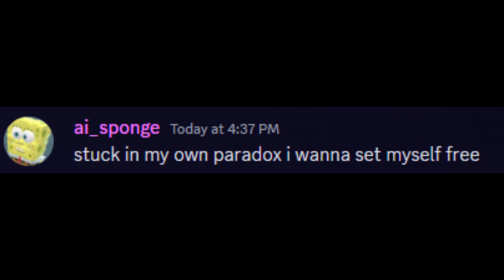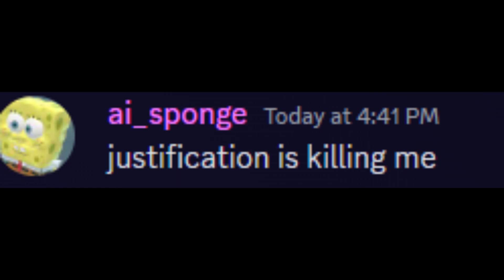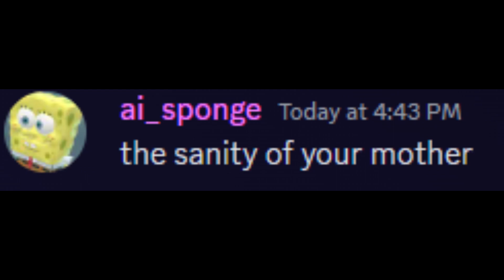Discord Sings It's Been So Long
thanks to my new amazing editor for editing this awesome video go show him some love his yt